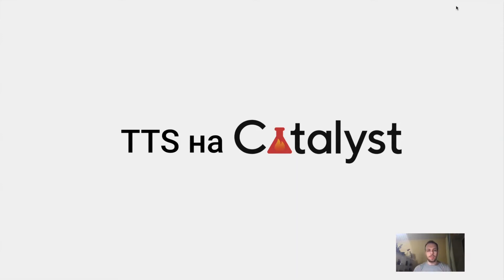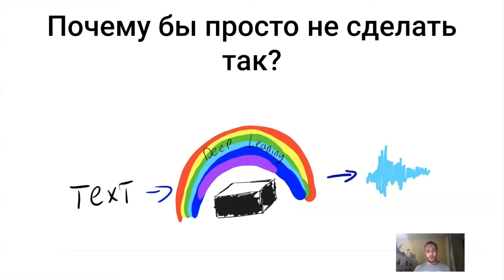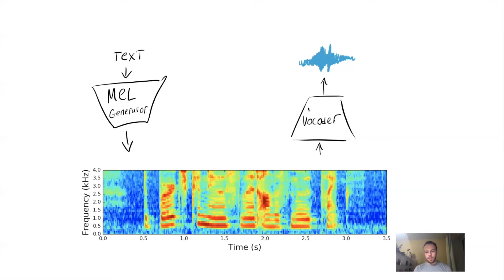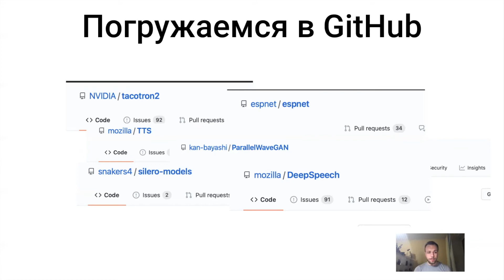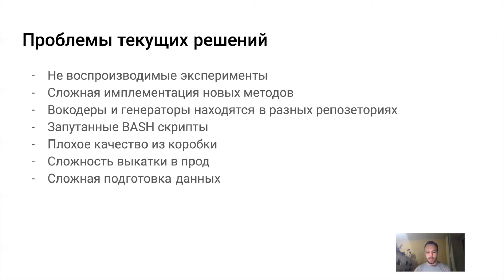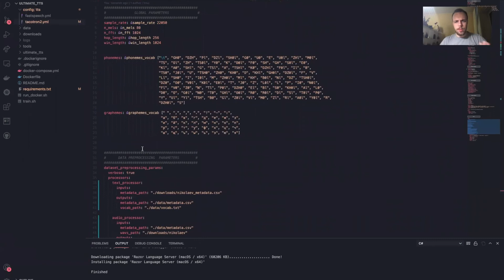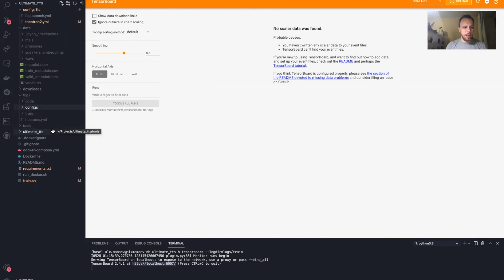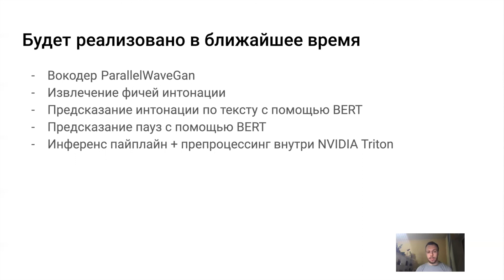Александр Мамаев – Text-To-Speech with Catalyst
Расскажу про новый инструмент для синтеза речи на базе Catalyst, который позволит создавать воспроизводимые и качественные модели для синтеза речи.